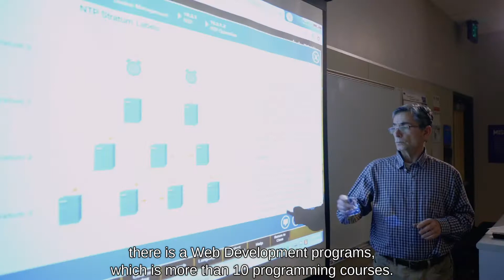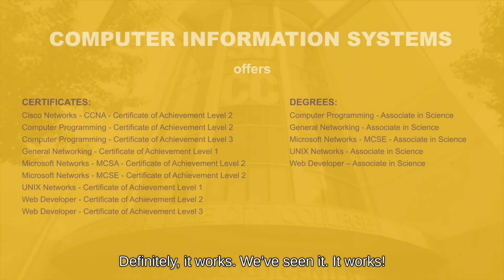Computer Information Systems Program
Learn about SJCC's Computer Information Systems (CIS) program.